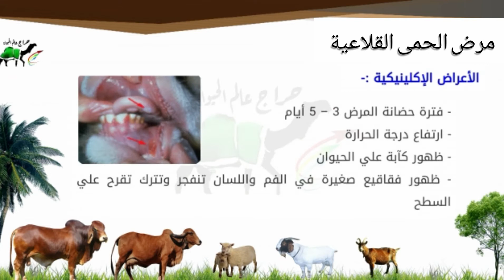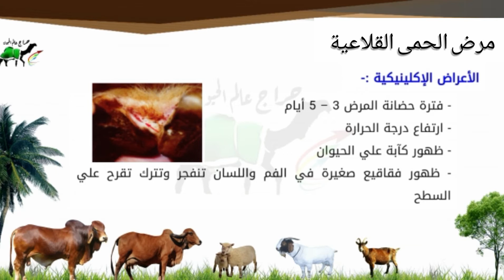مرض الحمى القلاعية doc في الحيوانات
مرض الحمى القلاعية فى الحيوانات
اذا اعجبك الفديو لاتنسى الاعجاب والاشتراك في القناة